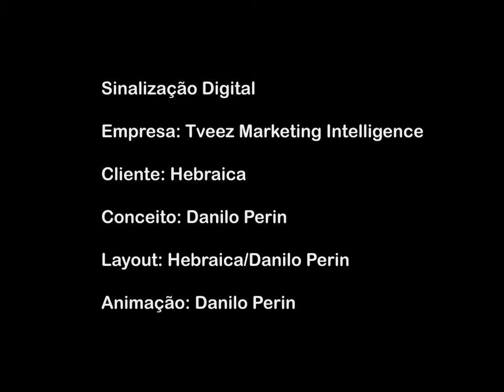Hebraica "Traditional Jazz Band"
Digital Signage